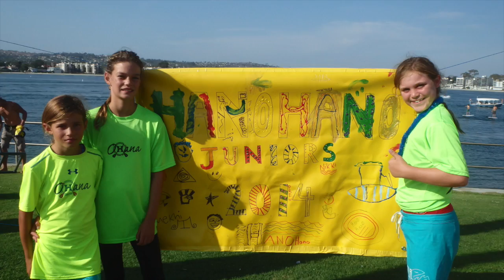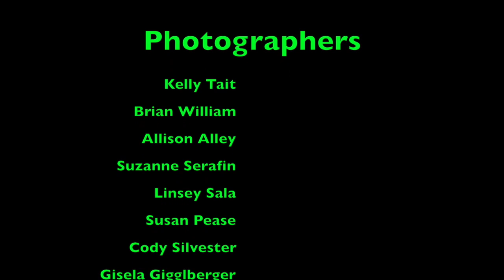2014 Hanohano End of Season Slide Show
This video is about End of Season Slide Show